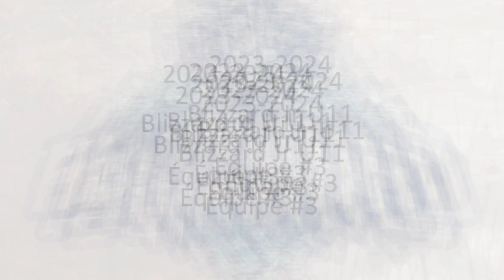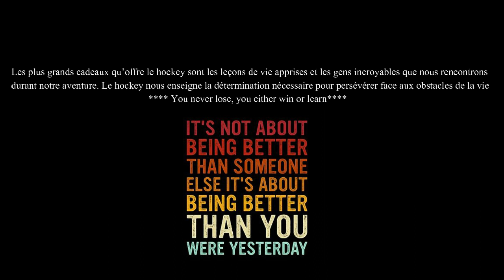Blizzard Junior #3 Tournoi Rivierview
Petit montage souvenir de notre weekend a Riverview.  Perdu en finale mais super performance de nos jeunes